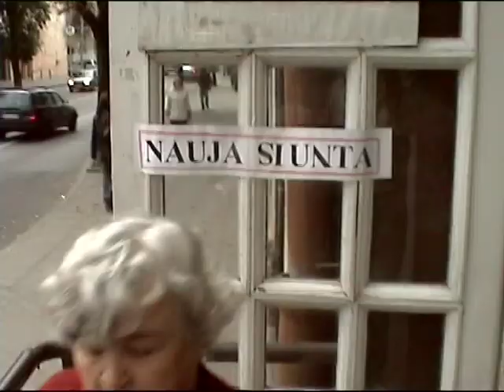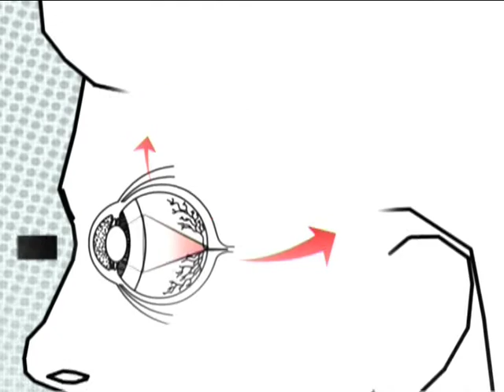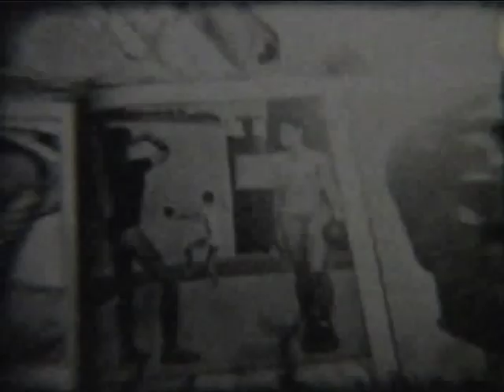ŠMC TV. Pirmasis epizodas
2014 metų spalio 20 dieną televizijos eteryje pasirodo pirmoji ŠMC TV laida. Tai laida apie laidos kūrimą, kitaip – realybės metašou; pirmasis epizodas dokumentuoja laidos anonsų peržiūrą.

„Besikuriančios televizijos laidos vairas atiduodamas į menkai organizuotos nepritapėlių grupelės rankas. Neturėdami jokios patirties šioje srityje, jie imasi išrasti televiziją iš naujo.“
ŠMC TV – tai Vilniaus Šiuolaikinio meno centro kurta televizijos laida, 2004–2007 metais transliuota TV1 eteryje